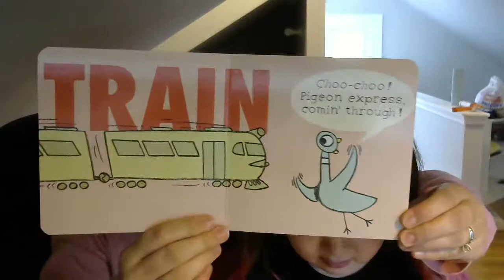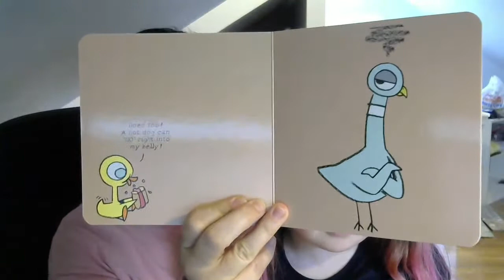The Pigeon Loves Things That Go! Read Aloud